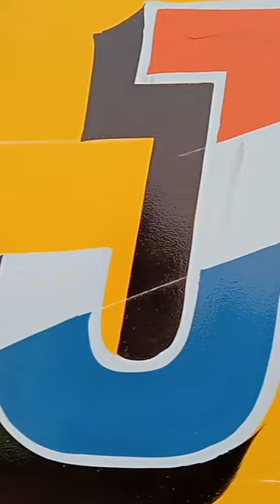J Name Art // J Letter Design Truck Art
Truck Art how to make truck art // ट्रक पेंटिंग kaise karein// Design Art 🎨